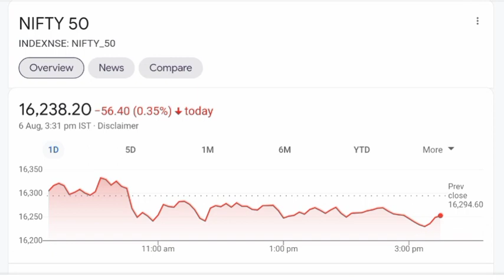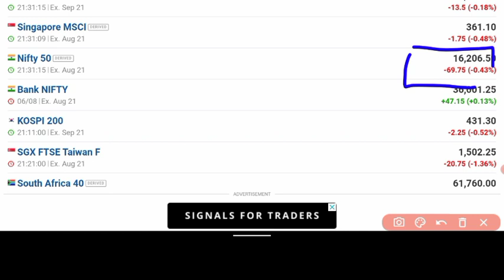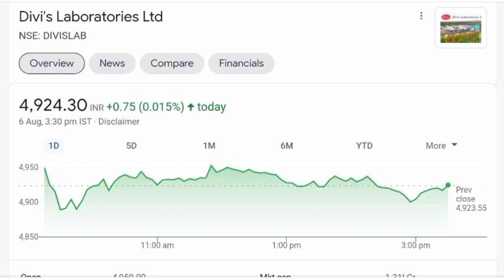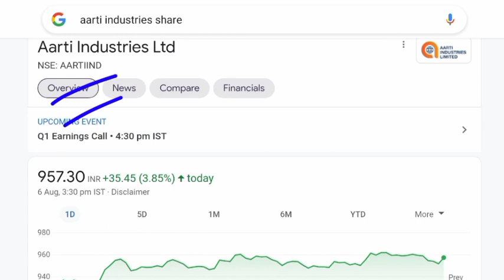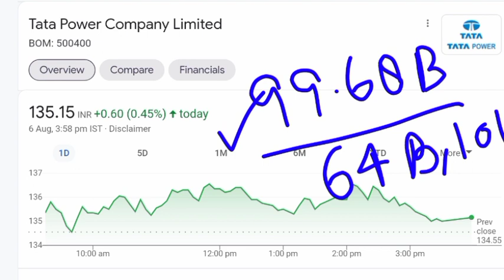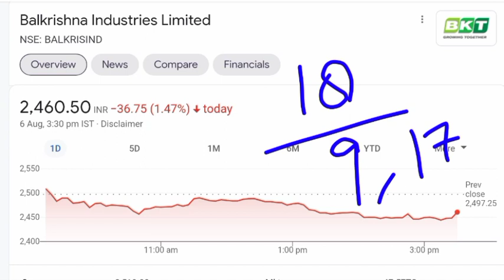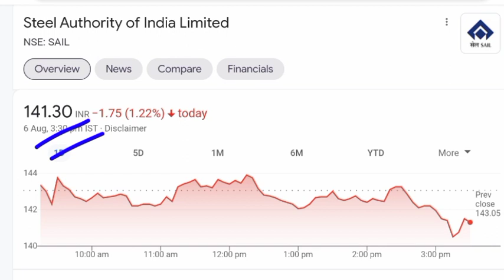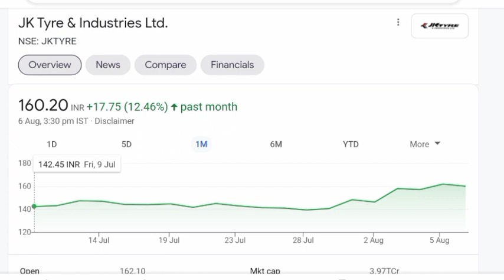MORNING UPDATE 💥 SAIL SHARE PRICE 💥 BALRAMPUR CHINI SHARE 💥 SHREE CEMENT SHARE 💥AARTI INDUSTRY SHARE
divislab share price
JK Tyre share price
Balkrishna industries share price
stock market latest news
market morning update

sail share anil singhvi,
sail share news anil singhvi,
sail share cnbc awaaz,
sail share pro capital,
sail share dividend,
sail share down,
sail share down reason,
sail share result date,
sail share news english,

tata steel bsl share news anil singhvi,
tata steel pp share allotment,
tata steel share fundamental analysis,
tata steel share 26 april,
tata steel share bonus history,
tata steel share buy or sell,
tata steel share bought by rakesh jhunjhunwala,
tata steel share by rakesh jhunjhunwala,
tata steel share cnbc,
tata steel share call,
tata steel share call option,

tata steel bsl share for long term,jsw steel share market,
jsw steel share news tomorrow,

tn petro share price nse
tn petro share price target
tn petro share price history
tn petro share price bse
tn petro share price prediction